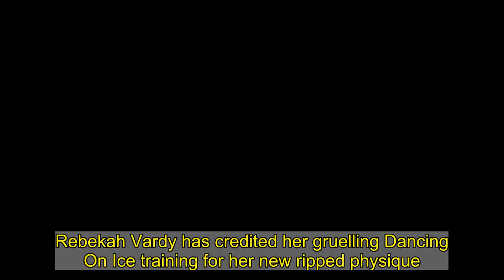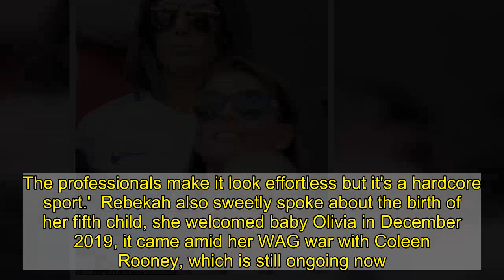Rebekah Vardy credits gruelling DOI training for her ripped physique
Rebekah Vardy has credited her gruelling Dancing On Ice training for her new ripped physique.The WAG, 38, left her fans stunned over the weekend when she stripped to her underwear to display her washboard abs in a behind-the-scenes snap.And now Rebekah, who welcomed her fifth child, Olivia, 13 months ago, has admitted that she never through she'd see her own abs again.   Talking to the Mirror, the wife of Jamie Vardy said: 'I think the tan is making them look better than they are but I'll take it as I never thought I'd see my abs ever again. 'I didn't look like this before the skate training started and I probably won't once it's finished but skating everyday for months is an extremely tough workout. The professionals make it look effortless but it's a hardcore sport.'  Rebekah also sweetly spoke about the birth of her fifth child, she welcomed baby Olivia in December 2019, it came amid her WAG war with Coleen Rooney, which is still ongoing now.She told the publication: 'I couldn't wait to see the back of 2019. But with a new baby and a new year ahead of us, it's like a fresh start.'   Rebekah is hoping that her WAG war with Wayne Rooney's wife, 34, is soon to come to an end. It's now more than a year since Coleen accused Rebekah of leaking false stories about her personal life to the media last year. The mother-of-five vehemently denies the accusations and is suing Coleen for damages for libel at the High Court in London.  Elsewhere, Rebekah scored 25 points out of 40 during Dancing On Ice's launch show earlier this month and the WAG engaged in a fun-filled group performance for Sunday's episode.        The I'm A Celebrity star recently reflected on her first routine and revealed she had to be stitched into her costumes.During an episode of Loose Women, the mother-of-five was quizzed about how she manages to control her bladder while out on the ice.The model admitted that she 'definitely' has to go to the toilet before she is stitched into the costume by members of the behind-the-scenes glam team    The brunette said: 'I'm really proud of what we achieved my main goal was not to fall but also to have fun and that's what we did we worked so hard to perform that routine.'I wouldn't say I'm quite competitive, I want to give it my all I want to give it 100 per cent all the time I want to try things I know I'm capable of... we love all the progress people are making. 'I just want to have fun and that's what we're doing that's all you're going to get from me.'